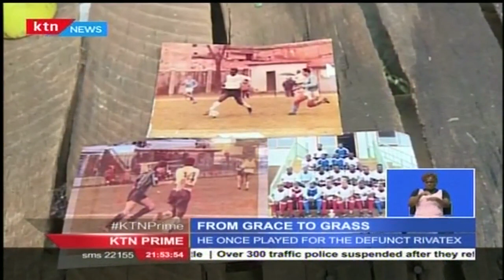Patrick a former Rivertex and KCC football player sells charcoal for a living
In another sports story from Uasin Gishu County a former member of the national under 21, national team who played in Italy in late 80’s now sells charcoal along Langas-Eldoret highway as a source of livelihood. The once sought after player had dwindling misfortunes in what could be termed as a case of riches to rags story. Elvis Kosgey now reports